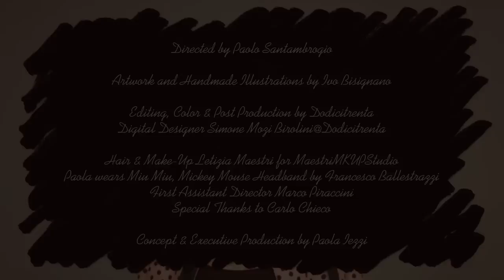Paola Iezzi - Se Perdo Te - Official Video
Video ufficiale del nuovo singolo di  Paola Iezzi "Se Perdo Te"
Regia di Paolo Santambrogio
Artwork e illustrazioni originali di Ivo Bisignano
Montaggio, Color & Post Produzione Dodicitrenta
Grafico digitale Simone Mozi Birolini@Dodicitrenta
Trucco e capelli Letizia Maestri per MaestriMKUPStudio
Paola indossa Miu Miu, cerchietto Mickey Mouse di Francesco Ballestrazzi
Assisente alla regia Marco Piraccini
Un grazie speciale a Carlo Chieco
Idea creativa e produzione by Paola Iezzi
ISRC: IT-1QO-13-00001

Official video of the new Paola Iezzi's Single "Se Perdo Te" (Patty Pravo cover)
Directed by Paolo Santambrogio
Artwork and Handmade Illustrations by Ivo Bisignano
Editing, Color & Post Production by Dodicitrenta
Digital Designer Simone Mozi Birolini@Dodicitrenta
Hair & Make-Up Letizia Maestri for MaestriMKUPStudio
Paola wears Miu Miu, Mickey Mouse Headband by Francesco Ballestrazzi
First Assistant Director Marco Piraccini
Special Thanks to Carlo Chieco
Concept & Executive Production by Paola Iezzi
ISRC: IT-1QO-13-00001